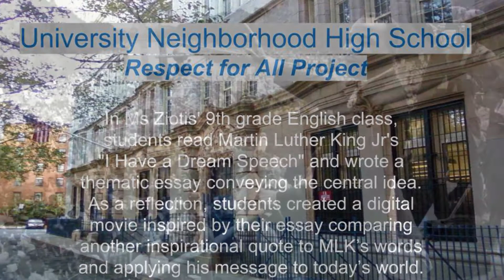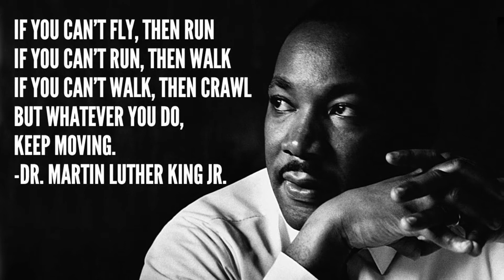BRAVE video UNHS